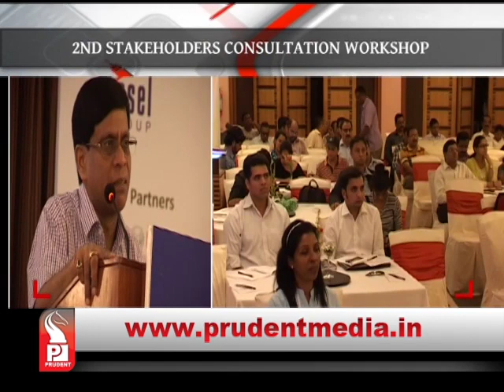Prudent Media English Prime News 031115 Part 2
Govt buildings will have solar roof tops, to make use of re- usable energy available. Chief Secretary R. K Shrivasta said: he has spoken to Chief town planner to amend by-laws of building and housing complexes should be provided with solar water heating system